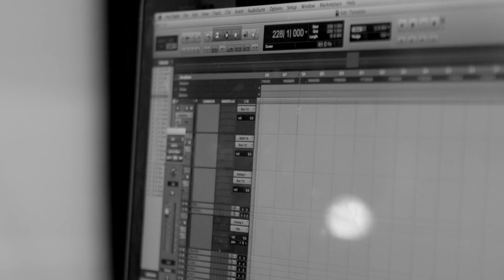Sunday Sun - Tango (Live)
"Tango (Live), by Sunday Sun! Stream Sunday Sun elsewhere

Production company: Studio Hersenstal
Recording & mix: Dave Menkehorst

Sunday Sun:

Yoshi Breen Vocals/Guitar/Keys
Koen-Willem Toering Vocals/Guitar
Jan Teertstra Bass/Vocals
Dave Menkehorst Drums/Vocals